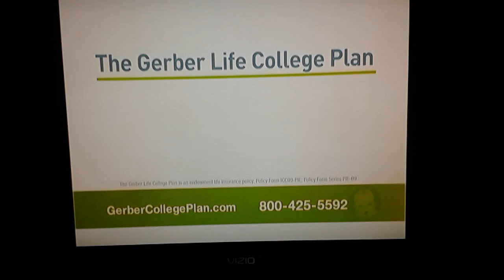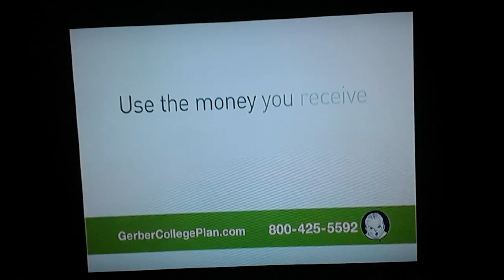Vortexx CW final commercials part 2